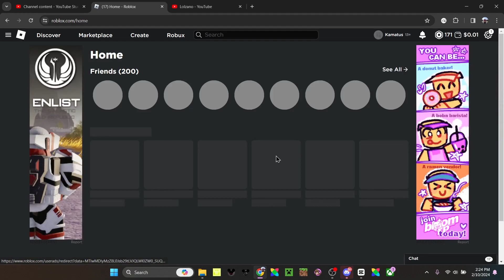KAIJU UNIVERSE DOESN'T SHOW UP ON THE ROBLOX WEBSITE ANYMORE!! R.I.P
KU IS GONE!!! NOOOOOOOOOOOOOOOOOOOOOOOO MY LVL 232 MOTHMANNN!!